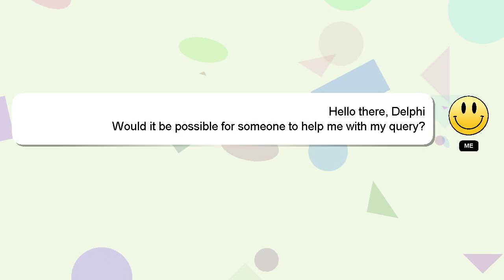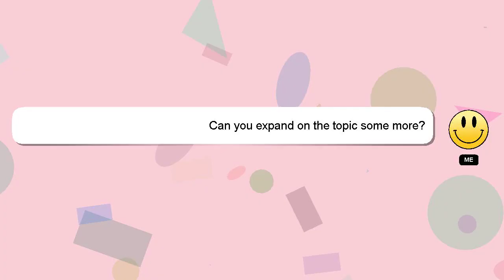C++ : C++: push_back in std::vector while iterating it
C++: iterating push_back C++ : while it std::vector in